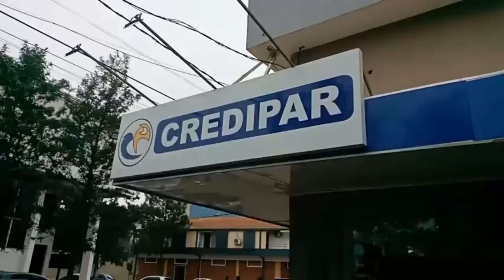PRESENTA LA FERIA DE CHURRASQUERAS